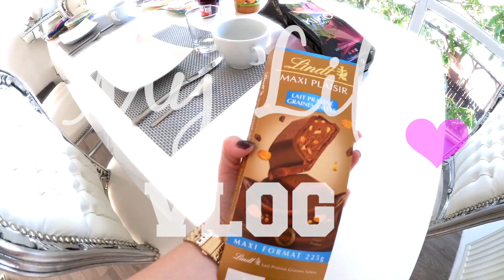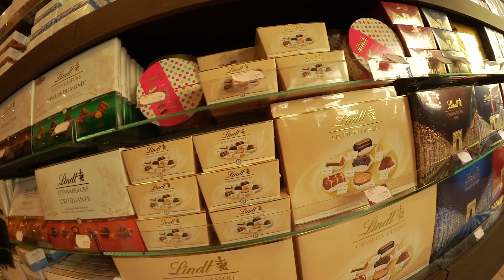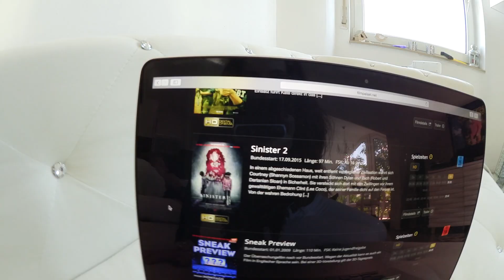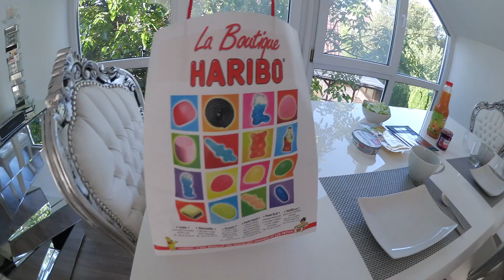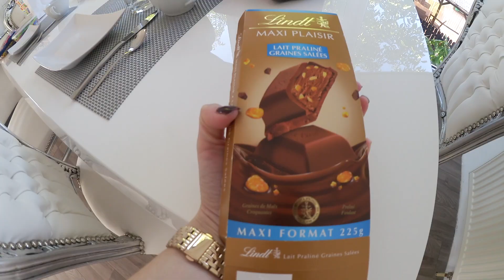GRATIS DONUTS 🍩 - MY LIFE #1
Gratis Donuts 🍩 | My Life Vlog

💟INFOBOX💟

🎥SCHON GESEHEN?

Hay Leute,
das ist mein aller erster Vlog, ich hoffe das Video gefällt euch.